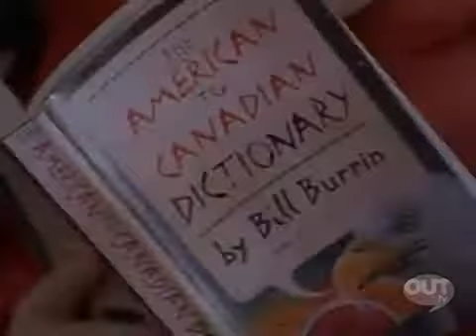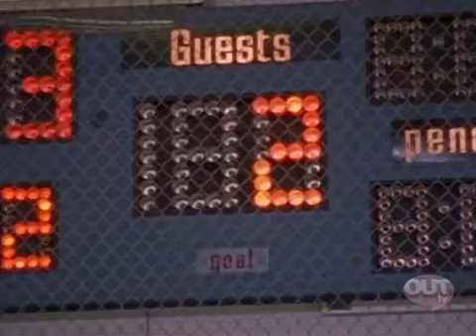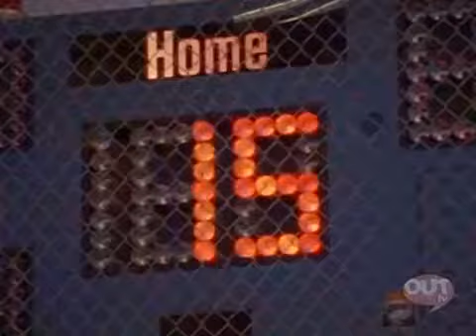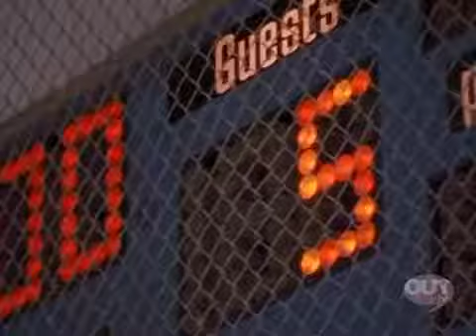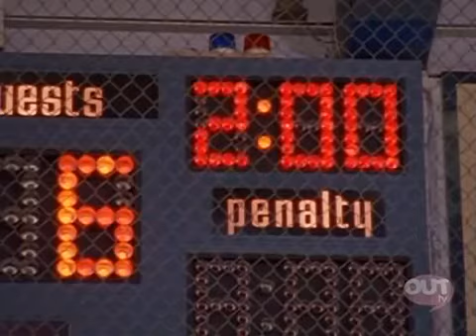Breaker High Episode 30 He Shoots, He Scores